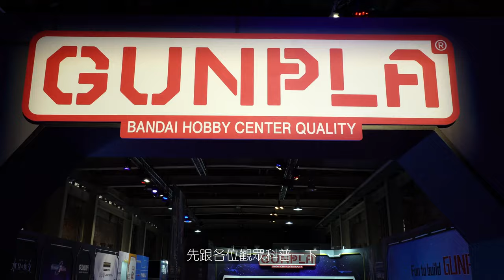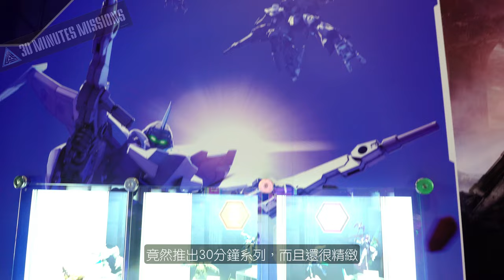免費逛！台北華山GUNPLA鋼彈模型大展，帶你玩轉45週年經典 🔥2024萬代組裝模型特展🔥 - 鋼彈45週年 華山1914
「台北人週末好去處！2024萬代組裝模型巡迴特展台北場，於8月17日至8月25日在華山1914文化創意產業園區盛大展開！這次展覽不僅免費入場，還有經典鋼彈系列的立像展示、最新未上市商品預覽，以及歷代經典機體回顧。不論你是鋼彈迷，還是對組裝模型感興趣的新手，這場展覽都不容錯過！快來跟我一起探索這次的模型盛宴，並了解PG、MG、RG、HG、SD這些編號背後的秘密。」

⬇️⬇️萬代組裝模型巡迴特展～台北場～⬇️⬇️
📍活動日期：8/17(六)-8/25(日)
📍活動會場：華山1914文化創意產業園區 西1館、西2館、西5-1館
(100 台北市中正區八德路一段1號)

00:00 台北看展何處去 華山1914
00:12 鋼彈45週年 組裝模型特展
00:33 GUNPLA是什麼？
00:45 PG MG PG HG SD 代碼是什麼？
01:19 30 分鐘模型系列
01:41 組裝模型體驗教室
01:54 活動銷售區
02:13 GBWC鋼彈模型製作家全球盃作品展示